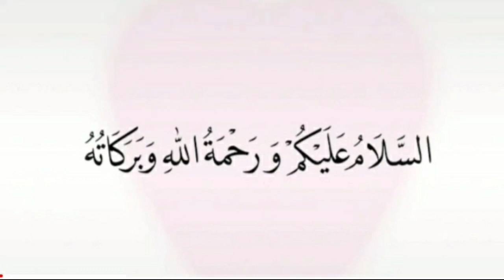Pancake Recipe | kids favorite eggless pancake | Easy & Simple Cooks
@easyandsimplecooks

pancake recipe
easy pancake recipe
eggless pancake
bacchoun ka favorite pancake
how to make pancake
easy to make
no egg no milk pancake
kids favorite pancake recipe
pancake
dora cake
dora cake recipe
pancake recipe
Easy & Simple Cooks